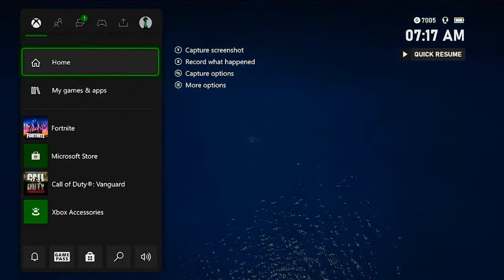the end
i'm sorry in advance for any foul things that you will most likely hear